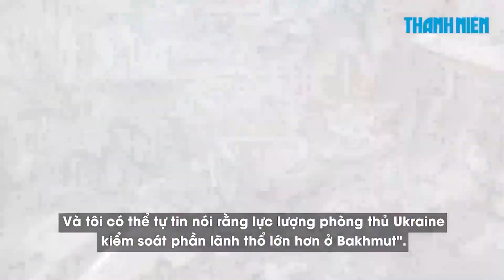Ukraine bác tuyên bố Wagner kiểm soát 80% Bakhmut, Nga tập kích quân tăng viện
Quân đội Ukraine hôm 12.4 bác thông tin lực lượng Nga đã kiểm soát hơn 80% Bakhmut, và ngược lại khẳng định phía Ukraine vẫn giữ được diện tích lớn hơn đáng kể.

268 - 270 Nguyễn Đình Chiểu, Phường Võ Thị Sáu, quận 3, TP HCM